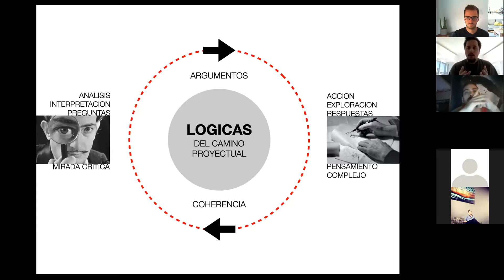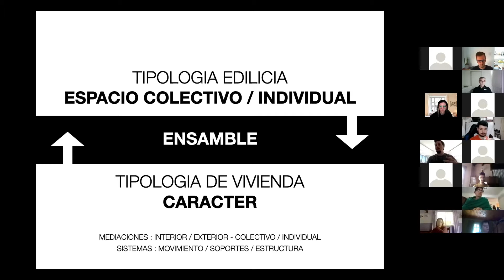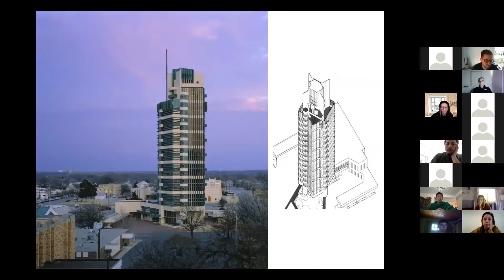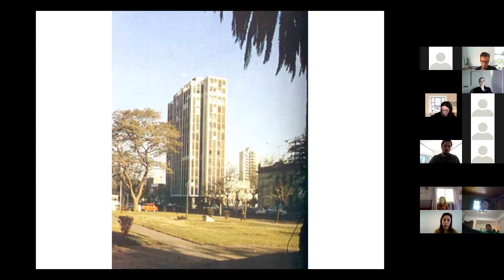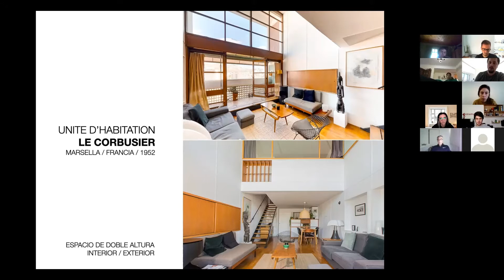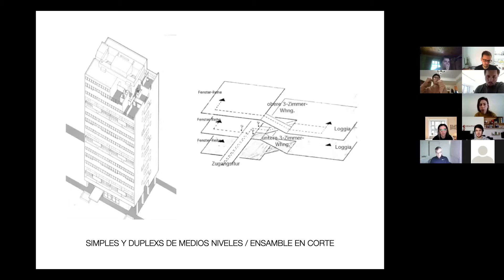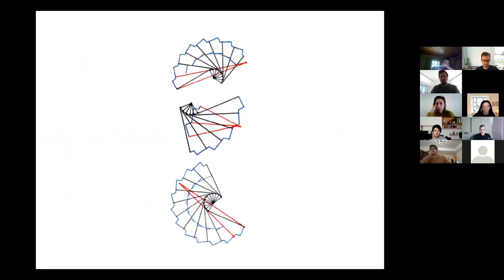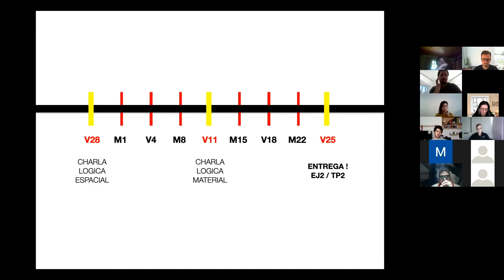D3M 2021 - Espacios Maestros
Diseño Arquitectónico 3 "M". Clase a cargo del Arq. Mariano Cottura Bosch. FAUD. UNMDP. Curso 2021